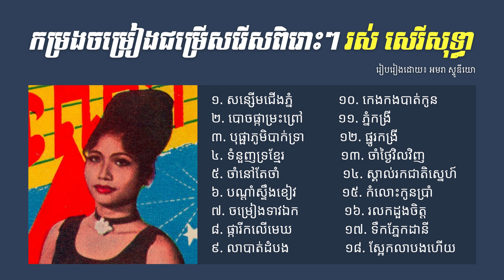រស់ សេរីសុទ្ធា ប្រជុំបទពិរោះៗ | Ros Sereysothea Best Song Collection | បុផ្ផាភូមិបាក់ទ្រា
1. សន្សើមជើងភ្នំ
2. បោចផ្កាម្រះព្រៅ
3. បុផ្ផាភូមិបាក់ទ្រា
4. ទំនួញទ្រខ្មែរ
5. ចាំនៅតែចាំ
6. បណ្ដាំស្ទឹងខៀវ
7. ចម្រៀងទាវឯក
8. ផ្ការីកលើមេឃ
9. លាបាត់ដំបង
10. កេងកងបាត់កូន
11. ភ្នំកង្រី
12. ផ្នូរកង្រី
13. ចាំថ្ងៃវិលវិញ
14. ស្គាល់រស់ជាតិស្នេហ៍
15. កំលោះកូនប្រាំ
16. រលកដួងចិត្ត
17. ទឹកភ្នែកដានី
18. ស្អែកលាបងហើយ